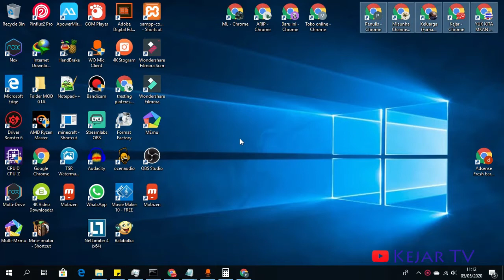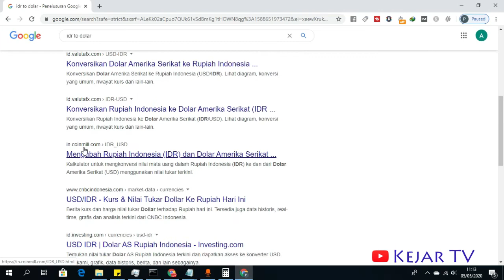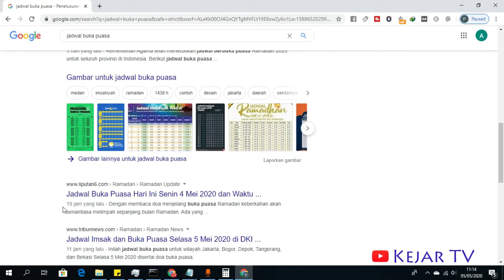Lagi Suntuk Kejar TV, Cari Apa Saja di Gugel